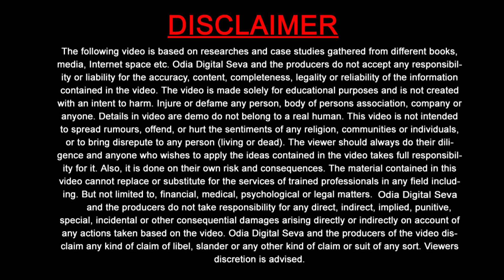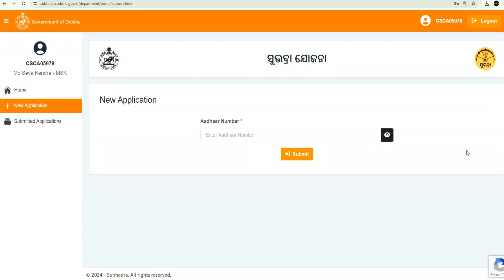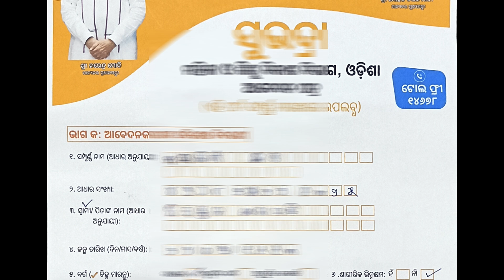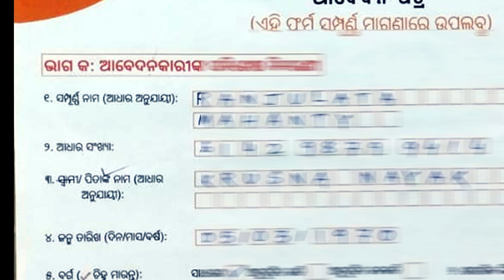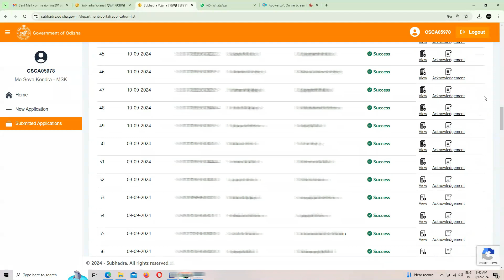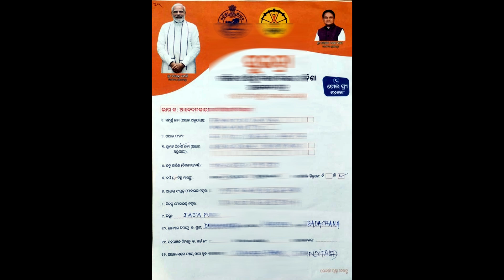ପ୍ରଥମ ଟଙ୍କା ପାଇବେ କିପରି ✅ Subhadra yojana 1st installment 17 September modi | Subhadra yojana apply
ସର୍ବ ପ୍ରଥମେ ସରକାରୀ ଯୋଜନା ର ସବୁ ଖବର ଆଗେ ପାଇବା ପାଇଁ ଆମ whatsapp ଚ୍ୟାନେଲ କ୍ଲିକ୍ କରନ୍ତୁ।

4 sept subhadra start
17 sept subhadra 1st installment
empowering women
subhadra yojana odisha official